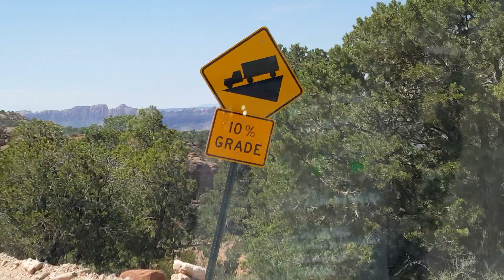10% grade sign!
driving in a 13y/o pathfinder towards Moab.